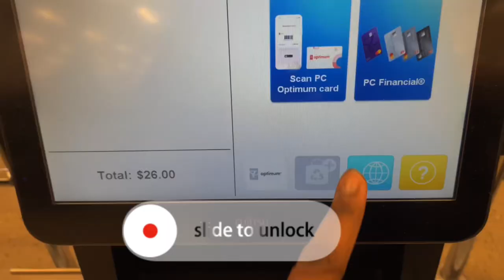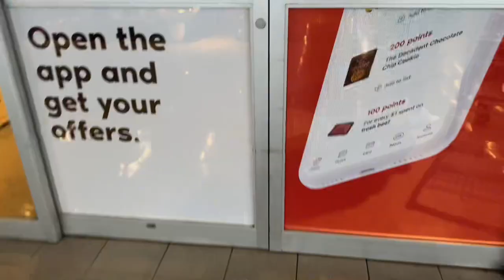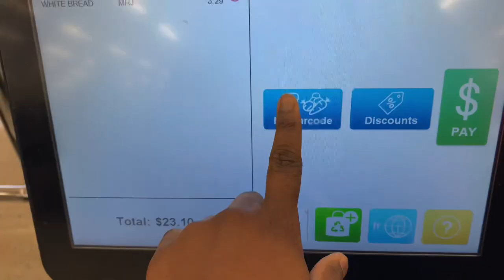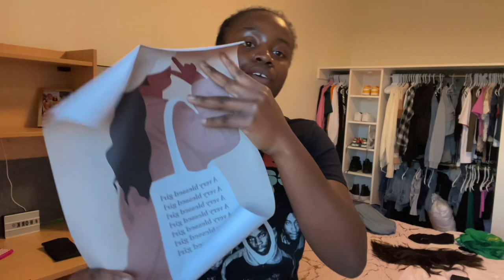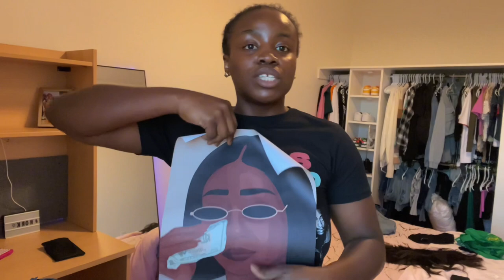FALL VLOG| Productive Sunday reset, cleaning, cooking, room decor, laundry, temuhaul 🛍️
Hey guys
How’re y’all doing?☺️ I hope you’re having the best day and if not I wish that this video brightens your day somehow. Let me know what you think of it in the comments below ❤️

Love y’all with everything💐